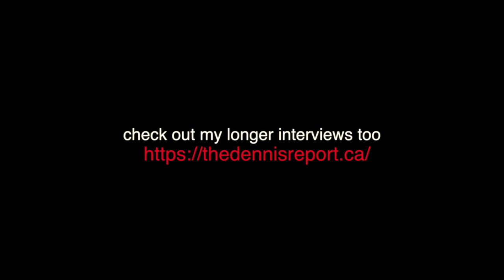AISI: Election Fear of Minority Government (Politics)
There is a lot of fear being spread in this 2018 provincial election. Here is one way to face it.